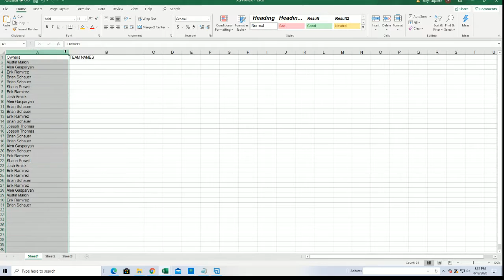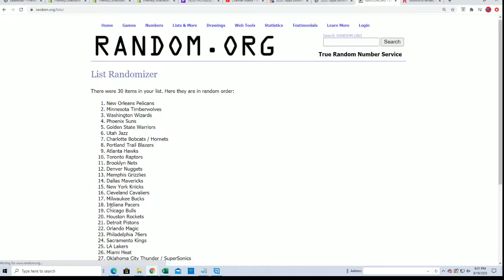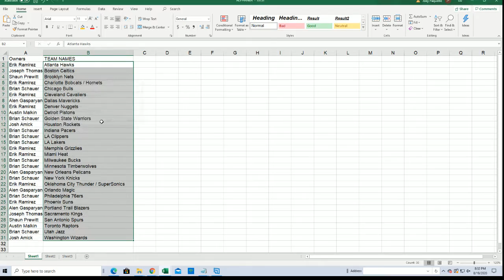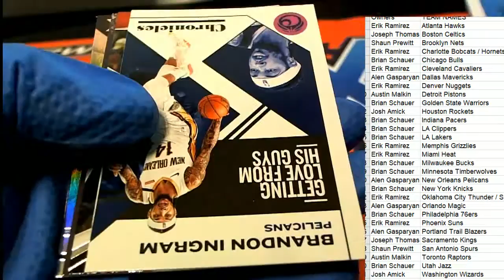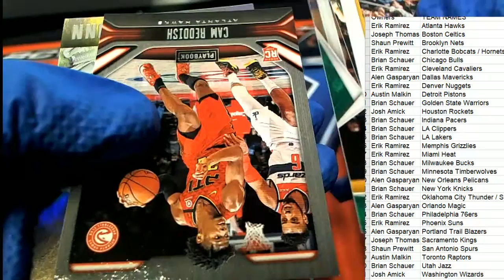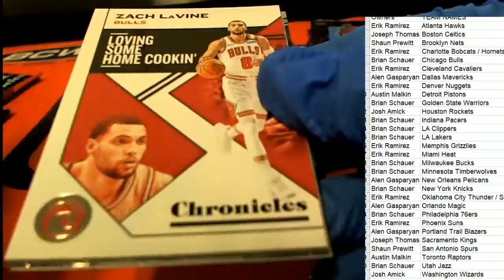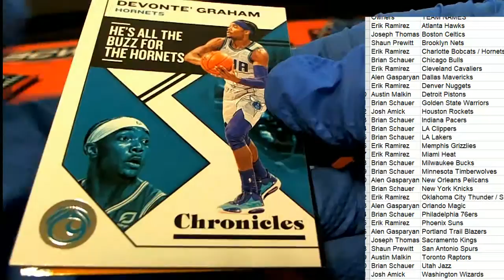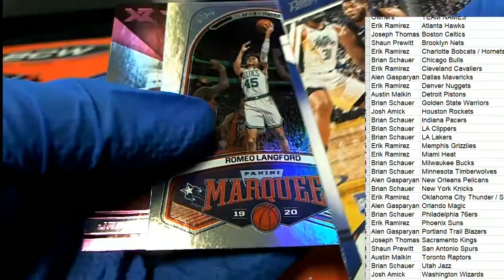2019 20 Panini Chronicles Blaster ID 1920CHRONBLAST202